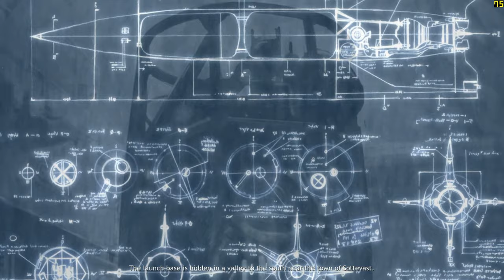"Company of Heroes: 1" (2006, PC) - 100% blind walkthrough - part 13 - "Sottevast".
Time-stamps/chapters/scenes:
0:00 Introduction
0:15 Title screen
1:54 Chapter 7 introduction cutscene video (1)
3:01 Loading screen
3:32 Chapter 7 introduction cutscene video (2)
4:16 Gameplay of chapter 7
3:23:06 Chapter 7 ending cutscene video
3:23:35 Mission complete
3:24:36 Loading screen
3:24:38 Title screen again
3:25:40 Ending

This is a walkthrough for chapter 7: "Sottevast" in act 1: "Invasion of Normandy" campaign. It takes place at 11:36 AM on June 26th, 1944, D-Day +20 in Cherbourg, France, known as the "Battle of Cherbourg" (which is part of "Operation Overlord"/"Battle of Normandy"). Primary objectives: Destroy V-2 lauch assembly. Secondary objectives: Assault main entrance, defend main entrance, and destroy oxygen tanks (completed). Additional objective (medal award objective): Eliminate Base Komandant (award: "Air Medal", completed). This is a long chapter due to me getting confused how to get the medal award objective. Enjoy this walkthrough video.

I am playing this video game with all points of interest (all secondary objectives, all campaigns, and all medals). No commentary (100%) 4K 60 FPS very first time and blind walkthrough or playthrough.

Originally recorded: June 2024.

Full/complete 100% video walkthrough/playthrough by "TheProGamer77776YT" (me), let's play/gameplay, no commentary/no comments/no talking, "detonado"/review/runthrough of the video game "Company of Heroes: 1" prepared from "Complete Edition Pack" (released in September 12th, 2006) on the easiest difficulty mode level setting ("Easy"). This game is played at maximum video quality details graphics settings, without MSAA (multi-sampling anti-aliasing), Microsoft "DirectX v9.0" API, 1,080p (Full HD/FHD, 16:9 aspect ratio). Rest of them are in comment section. This video game walkthrough/playthrough is with the frame rate counter as "benchmark". I used "FRAPS", the benchmarking program. The missions - chapter 7 - act 1: "Invasion of Normandy" - chapter 7: "Sottevast"/"V2 Rocket". This is part 13 of the video game.

Video game: "Company of Heroes: 1" (2006, "Relic Entertainment"/"THQ"). Played on the cracked version, which is available for the PC/personal computer version. Recorded with the program called "NVIDIA ShadowPlay" (you will get 2% to 5% better performance without recording), in 1,080p (Full HD/FHD), at 60 frames per second (20 Mbps). No music and no subtitles, immersive and cinematic playthrough. Running under the "Extreme Performance" mode with "CoolerBoost" enabled.

Search "company of heroes 1" on this platform. Introduction video: "Perfect 10" by Unknown Brain, Heather Sommer, and RudeLies. Ending video: Sorry, I don't know the music. "Panzoid" is used for both videos.

Game of the encylopedia - the link.

Mission 7/stage 7/level 7/chapter 7: "Sottevast"/"V2 Rocket".

Chapter 7 - act 1: "Invasion of Normandy" - chapter 7: "Sottevast".